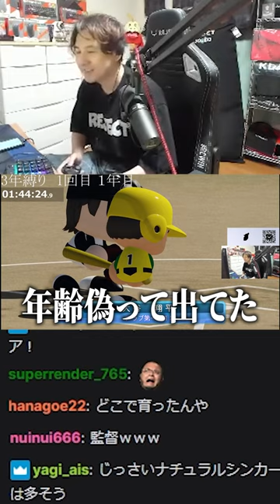実は少年野球でスマーフしてた話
【ファンレター・プレゼント送り先】